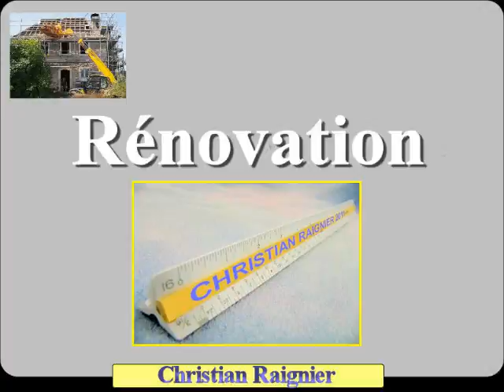Christian Raignier, Dessinateur en Architecture Indépendant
Christian Raignier, Dessinateur en Architecture Indépendant, Charente Maritime.